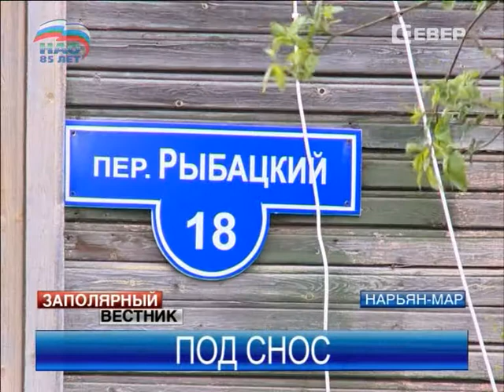4 дома в Нарьян-Маре признаны аварийными и подлежат сносу